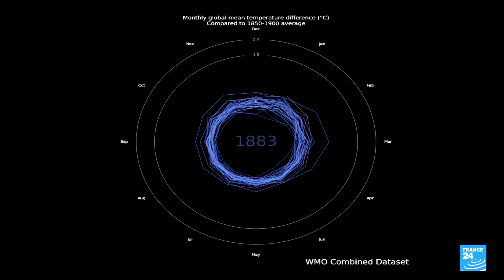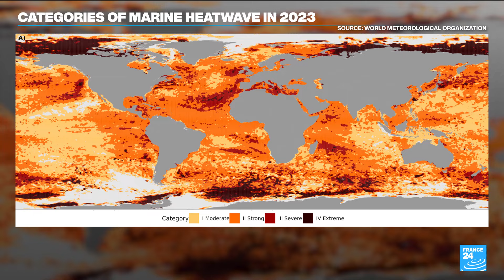UN weather agency issues 'red alert' on climate change after record heat in 2023 • FRANCE 24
The United Nations weather agency is sounding a “red alert” about global warming, citing record-smashing increases last year in greenhouse gases, land and water temperatures and melting of glaciers and sea ice, and is warning that the world's efforts to reverse the trend have been inadequate.